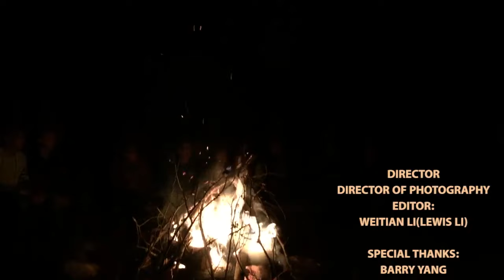UNFORGETTABLE CAMPING time lapse&starry sky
Fieldstone King's College School had one of the best Horizon Weeks ever.